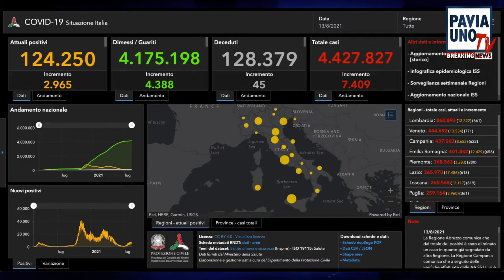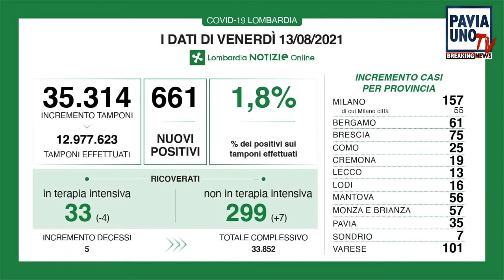BREAKING NEWS - 13 AGOSTO 2021